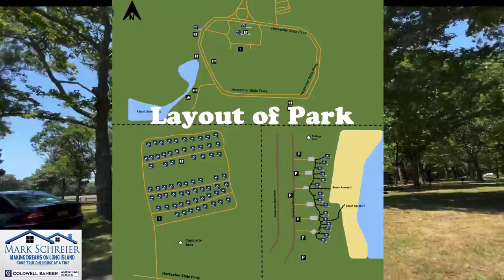Heckscher State Park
Take a tour of The Heckscher State Park Campgrounds.  Heckscher State Park is located on the South Shore of long Island NY.  The campgrounds has a total of 67 tent/RV sites (back in and pull-through).  For the RV camper there are no hook - ups at the sites. There are community water faucets throughout the campgrounds to fill your fresh water tanks and a dump station.  Heckscher State Park offers life guard swimming, great bike trails, picnic areas, boat launch, fishing, playgrounds and cabin rentals.

Coldwell Banker American Homes, Syosset, New York

If you have an interest in residential real estate then this Youtube channel is for you. Learn the ins and outs of selling and purchasing a house from the day you list or start your search to closing and many subtopics and guest speakers along the way. By Mark Schreier Realtor (Licensed Sales Associate) with Coldwell Banker American Homes Real Estate.